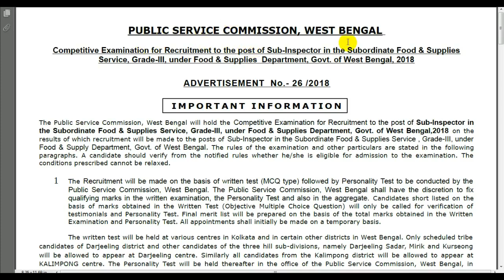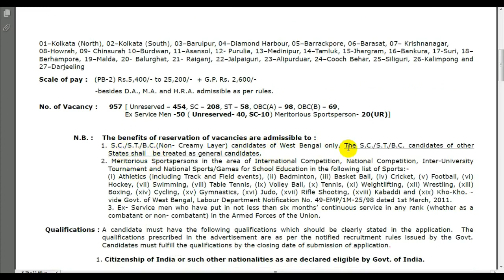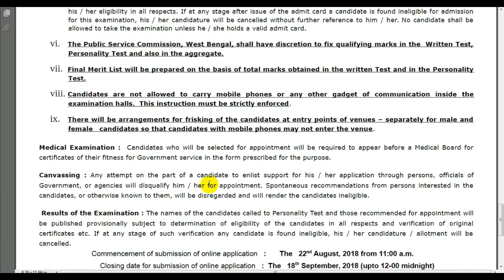खाद्य विभाग भर्ती 2018 || SUB INSPECTOR BHARTI-957 POST || FOOD SUPPLY DEPARTMENT WEST BENGAL BHARTI